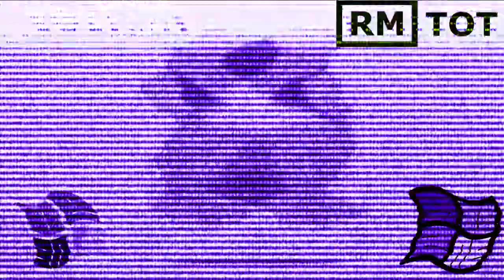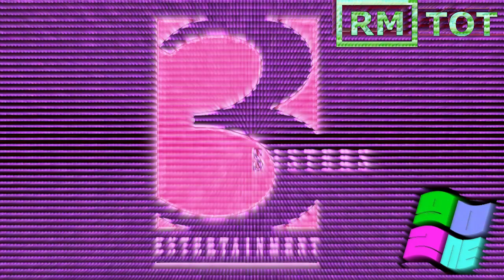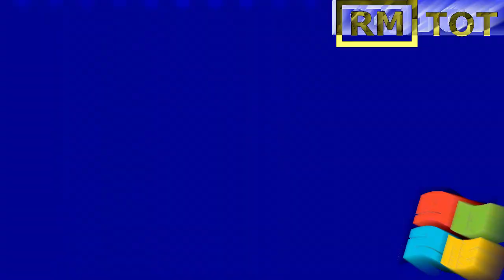KME/3SE/NBCS/WBTV (2003) Effects Round 5 vs VHD, RMTOT, TBG, MWE9121, TPMC7900 & Everyone (5/36)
Your turn?
And your turn @microsoftwindowseffects9121 do make round 6!